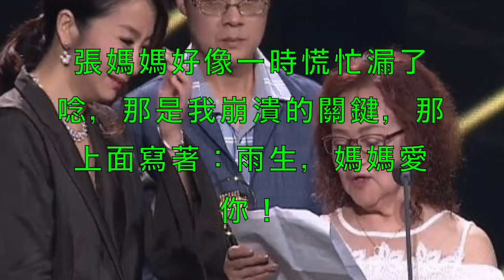張雨生媽金曲感言漏唸這句話 陶晶瑩一看原稿淚崩了